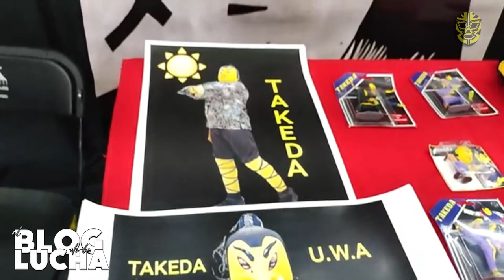Takeda: Dejé de luchar en el 98, fueron mis últimas para mí, sentí que no tenía nada que hacer